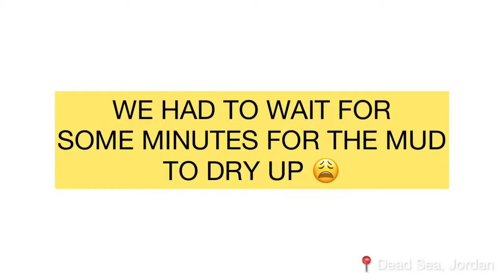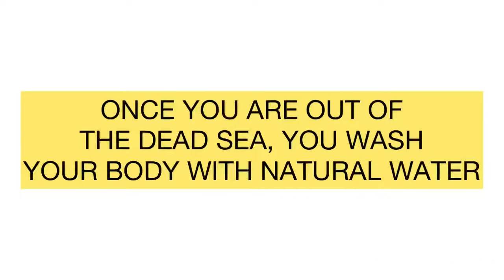Floating on the Dead Sea (here’s what to note) | The Experience Jordan 🇯🇴 | Immanuel Zever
The Dead Sea is a salt lake bordered by Jordan to the east and Israel and the West Bank to the west. It lies in the Jordan Rift Valley, and its main tributary is the Jordan River. The lake's surface is 430.5 metres below sea level, making its shores the lowest land-based elevation on Earth.